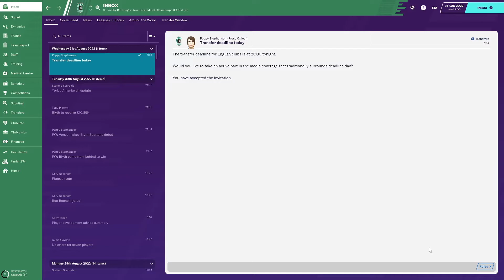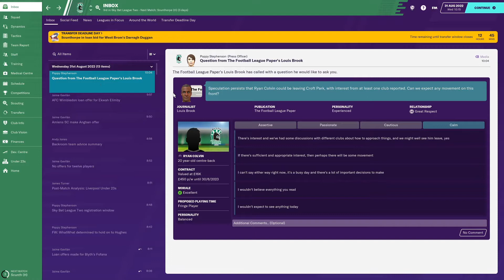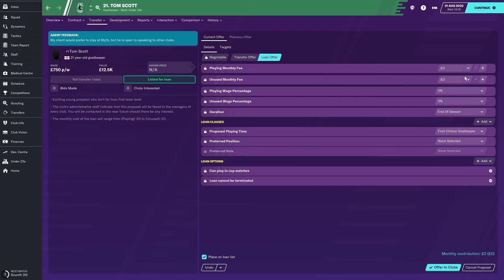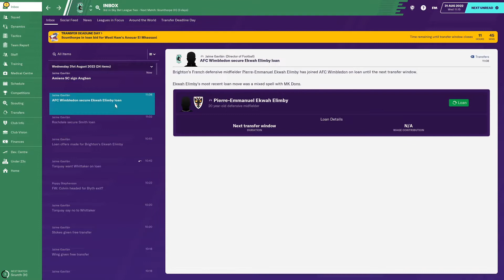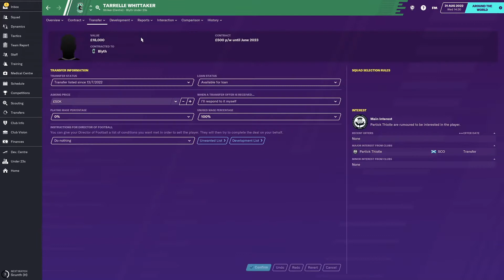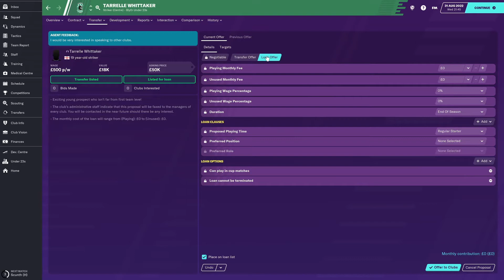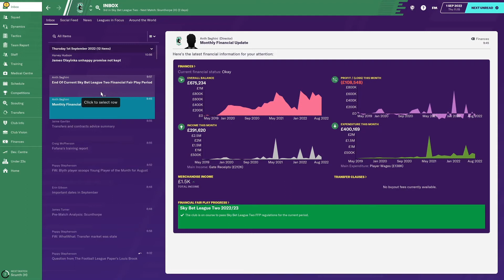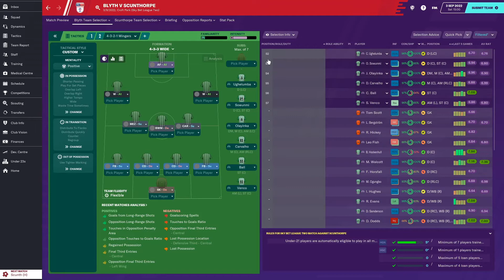Football Manager 2020 - Ep0171 - Season Continues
Welcome to Football Manager 2020!  (2 episodes a day! @ 15.30 and 15.45 UK local time)

The transfer window slams shut before we return to Croft Park in a League 2 clash.  Every point moves us closer to our goal of promotion